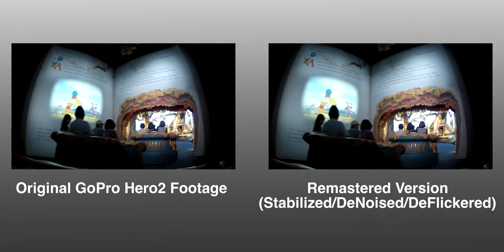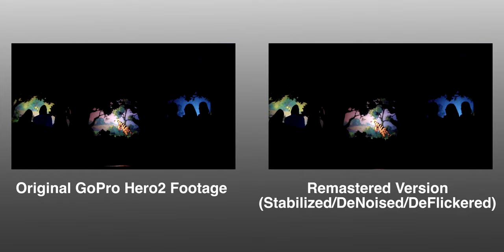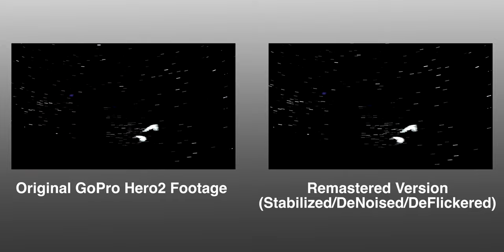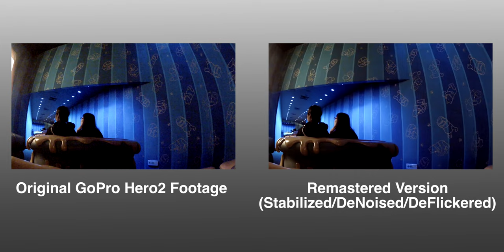[4K Video] Side-By-Side Comparison: Original and Remastered Pooh's Hunny Hunt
Here is a video showing the two versions of Pooh's Hunny Hunt at Tokyo Disneyland.

On the left is the original footage shot with a GoPro Hero2.

On the right is the remastered version that has been run through Flicker Free and Neat Video, and stabilized in Final Cut Pro X.